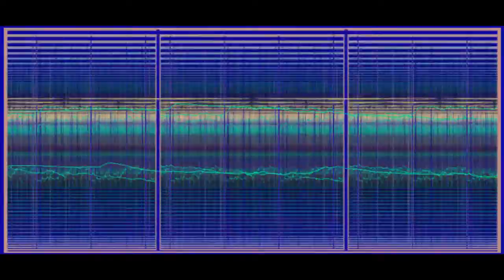Will Be Warm - Fr34kyEaky FL Studio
Ein Versuch mit ein bisschen aus Mr. Vain und Titanium.
A mix of Mr. Vain and Titanium... I tried to make a mix-song.